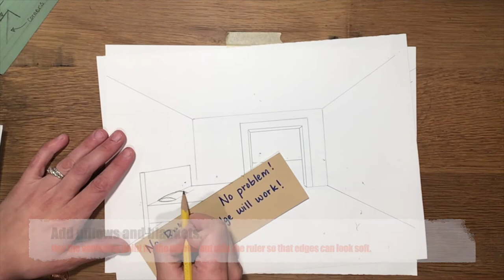Bed Side view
How to draw a bed in 1-point perspective